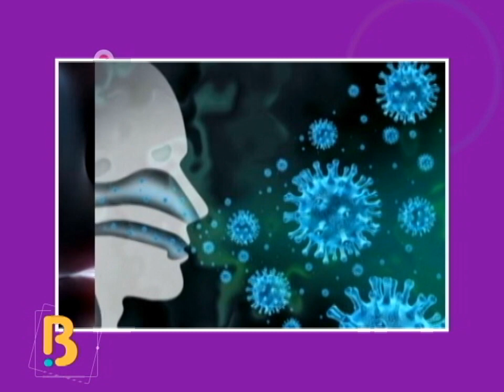Actualízate en salud: Congestión nasal en niños y bebés | Bravíssimo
El médico pediatra Leonardo Escobar nos explica que la congestión nasal es una respuesta del organismo a los diferentes estímulos externos que generan una respuesta inflamatoria en las vías respiratorias y, en ciertos casos, puede avanzar a una otitis y afectaciones al árbol bronquial. Te contamos cuál es la mejor manera para tratar y prevenir la congestión nasal en bebés, niños y niñas.